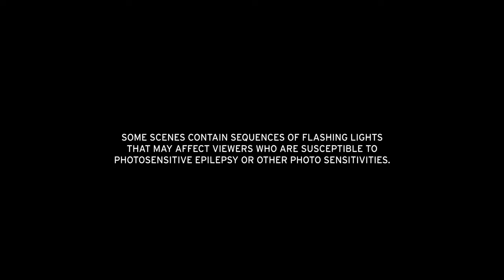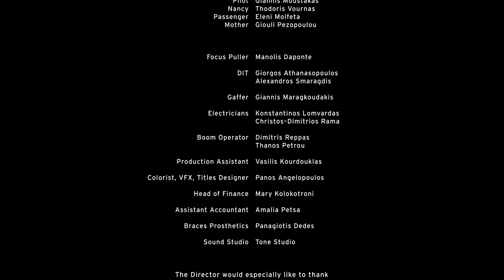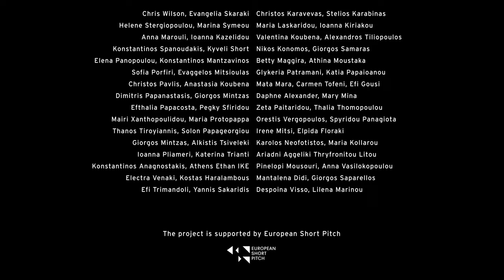Stewardess has a nervous breakdown mid-flight | Airhostess-737 - Short film by Thanasis Neofotistos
An airhostess collapses on flight, convinced that her problem is her new braces, whilst she transfers her mother’s body to bury her next to her grandmother.

Original title - Airhostess-737
Director  - Thanasis Neofotistos
Writers - Thanasis Neofotistos, Grigoris Skarakis
Producers -  Ioanna Bolomyti, Dimitris Tsakaleas
Cast - Lena Papaligoura, Konstantina Koutsonasiou, Haris Alexiou
Composer - Lefteris Samson
Year - 2022
Country - Greece

FESTIVALS

2023

2022

Locarno International Film Festival (@locarnofilmfest)
Hainan International Film Festival
Toronto International Film Festival (@TIFF)

© Licensed by Radiator IP Sales (@radiatoripsales)